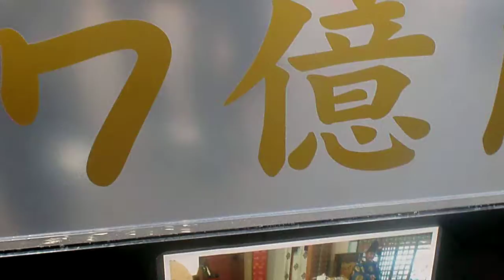年末ジャンボ宝くじ７億円見本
２０１４年１２月１０日大阪駅前第4ビル特設売場で年末ジャンボ宝くじ７億円見本を見ました。